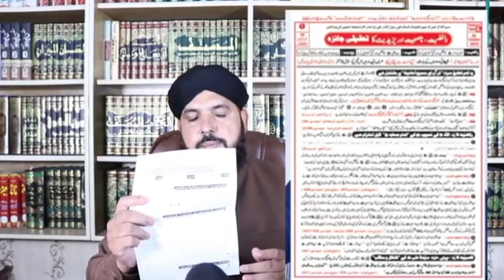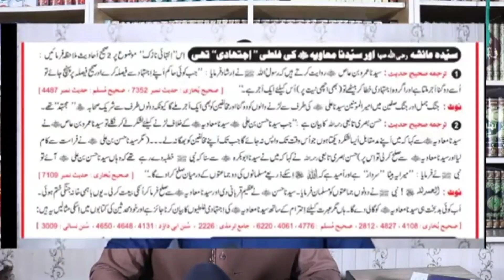1254-Engineer Mirza ki 13 Qalabazianمرزاکی قلابازیاںby Ali Nawaz Online